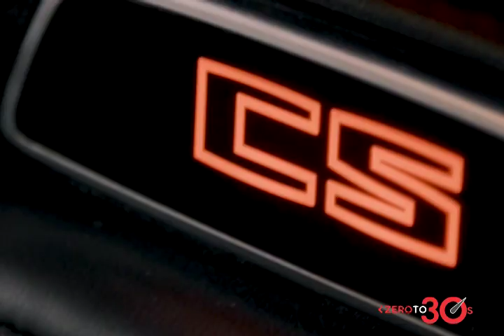M3 CS (2023) in 30 Seconds I Zero’s Review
Fuel consumption in l/100 km (combined): 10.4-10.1 (WLTP), CO2 emissions in g/km (combined): 234-229 (WLTP).

Official data on fuel consumption and CO2 emissions were determined in accordance with the mandatory measurement procedure and comply with Regulation (EU) 715/2007 valid at the time of type approval. In case of a range, figures in the WLTP take into account any optional equipment. For newly type-tested vehicles since 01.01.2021, the official data no longer exist according to NEDC, but only according to WLTP. For more information on the WLTP and NEDC measurement procedures,